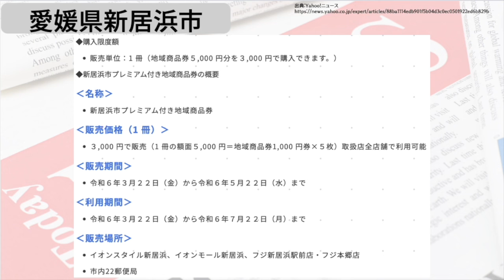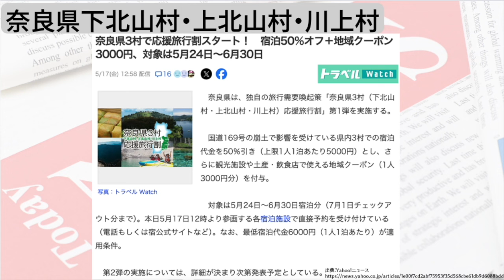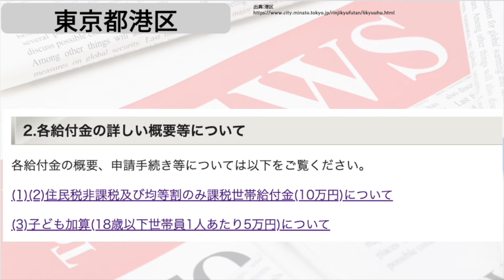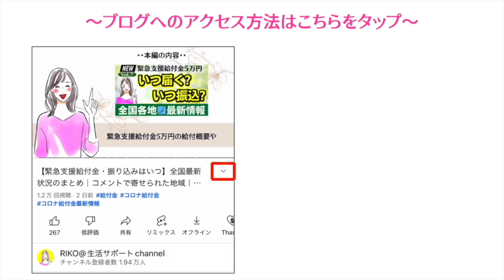【5月20日時点:物価高騰対策給付金情報】新たな？10万円給付｜物価高騰対策｜水道料金減免｜現金給付｜自治体が行う支援策｜上乗せ給付｜給付金の概要｜令和５年度支給要件 等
【5月20日時点:給付金情報】10万円給付｜物価高騰対策給付金｜様々な支援策｜水道料金減免｜現金給付｜自治体が行う支援策｜上乗せ給付｜給付金の概要｜令和４年度支給要件について解説しております。
【目次】
00:00 ◆intro
00:05 ◆愛媛県新居浜市
00:39 ◆奈良県下北山村・上北山村・川上村
01:38 ◆東京都港区
02:55 ◆最後に
03:15 ◆RIKOの部屋
他のSNSもチェック🫰
▶︎BGM
RIKOピアノ🎹